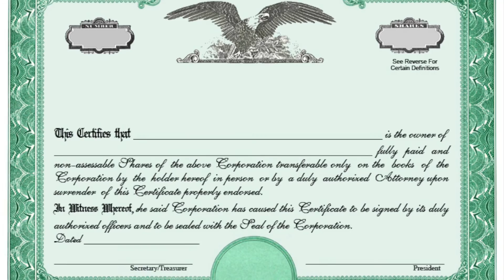KOBK News January-February 1917: A Look Back, Steele County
Steve Groening presents the KOBK news for January-February 1917. On topic are the celebrations surrounding the return of Steele County’s Company I from Mexico, a report on the absentee rate at rural schools, and the fate of a proposed packing plant intended for Owatonna.